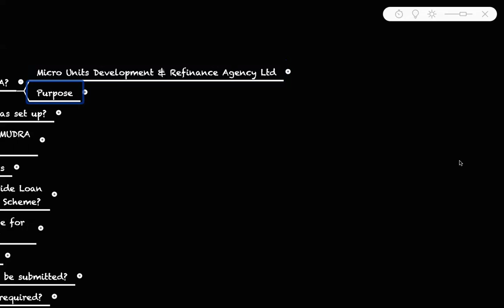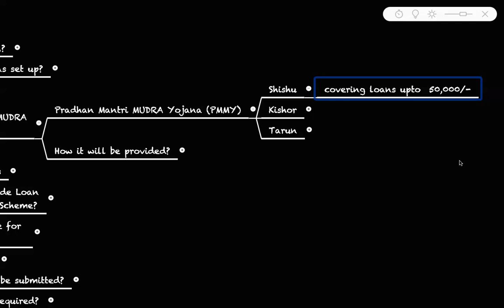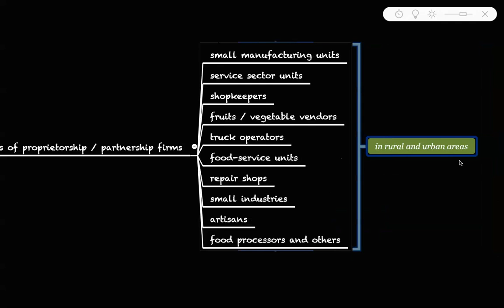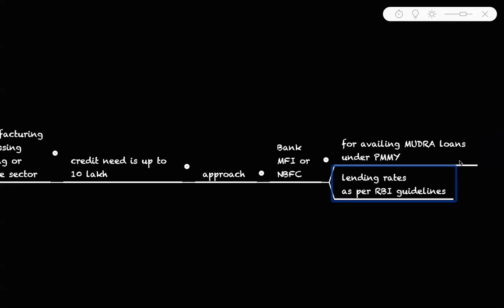What Why Who & How of Mudra Loan